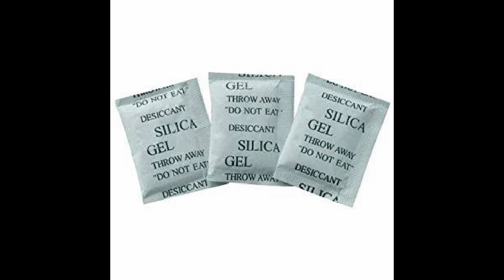silica gel uses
About Video:Different uses of Silica Gel you can dry Your Wet Mobile uses Silica gel and Dry your car Mirror Dry your Shoes Your Hand bag.

About:Royal Solution is a channel made for all information about Sports,Online Earning,Mobile Repairing Method,Talent and solution of All Mobile Software and Hardware.